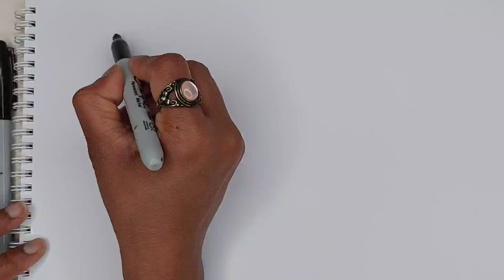let's draw and colour girls dress with charmi tv show